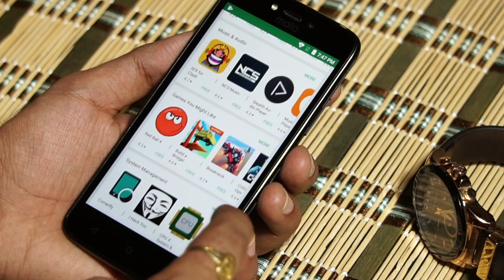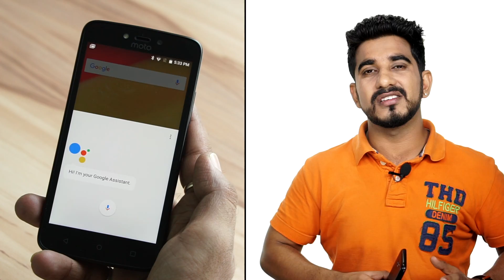Moto C Plus Hindi Review: Should you buy it in India?[Hindi हिन्दी]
Over the past couple of years, Lenovo-owned Motorola has differentiated its smartphones into three main categories. For the budget buyers, there’s the Moto E series, while those looking for mid-range specs have the Moto G series. The high-end smartphone segment is covered by the Moto X and Z series devices. This year, apart from the Moto E series, the company has also unveiled the Moto C series for the budget buyers. The brand recently released the Moto C in India, and then it launched the Moto C Plus. We got a chance to play with the Moto C Plus, and here is the review for the same.

About Us:
91mobiles.com is the largest gadget research site in India that provides tools, reviews & rich content to help people decide which gadget best suits their needs. The platform also helps users to find best prices/offers for the gadgets.